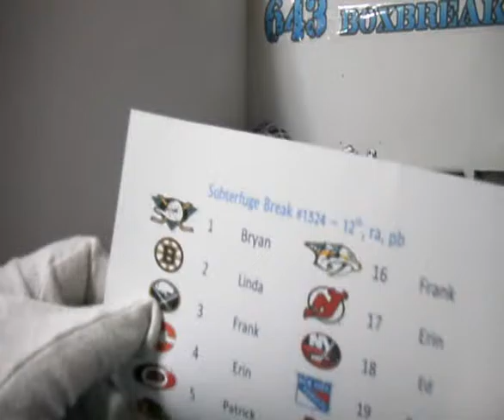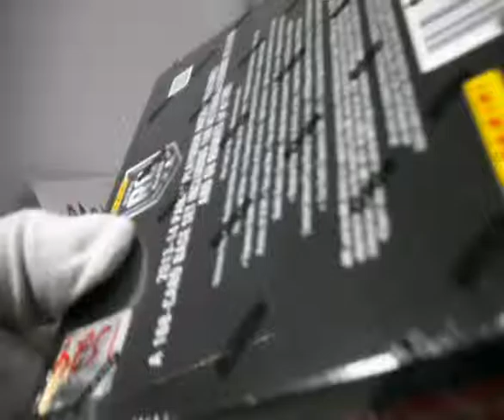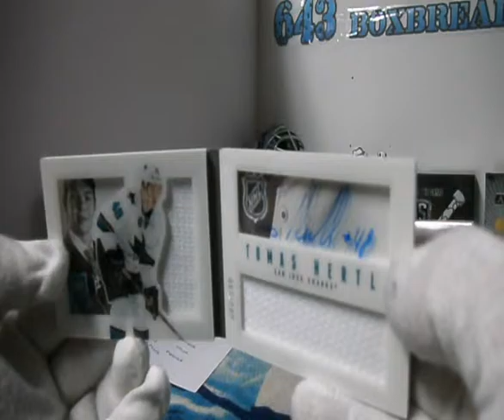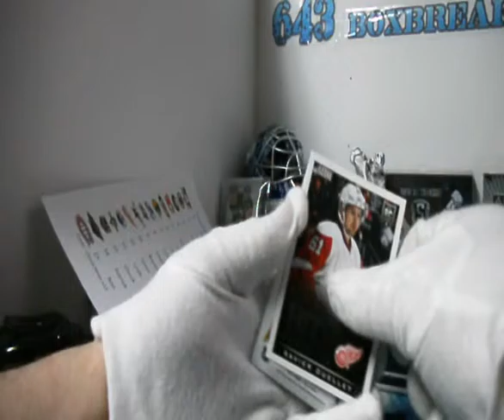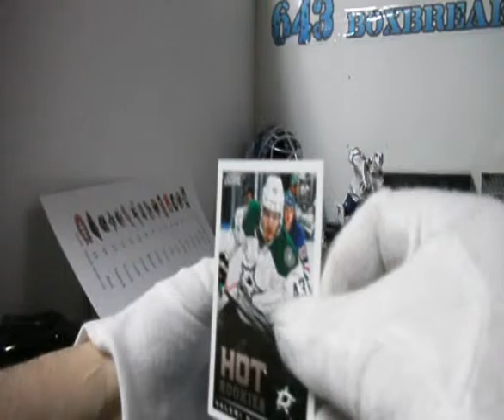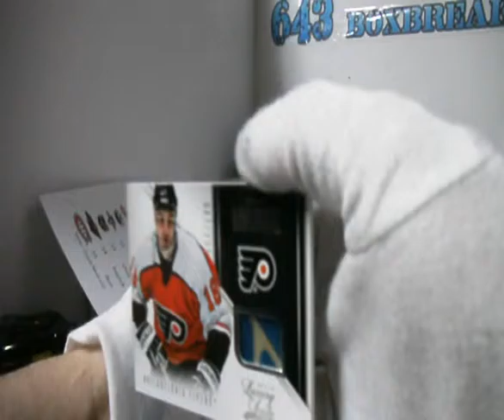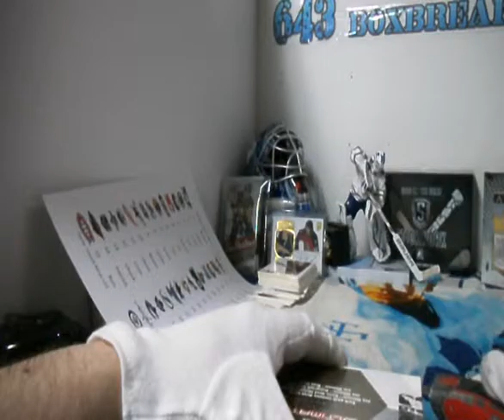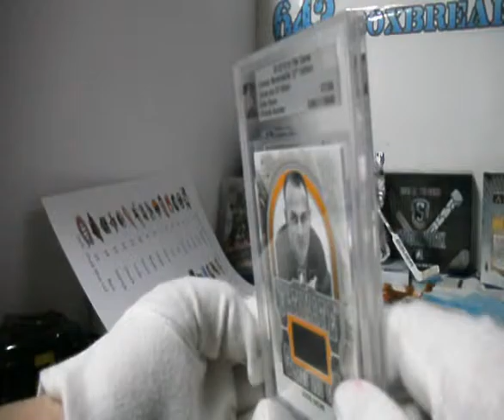Anthology/Playbook/12th Edition | Subterfuge Box Break #1524 Three Boxer